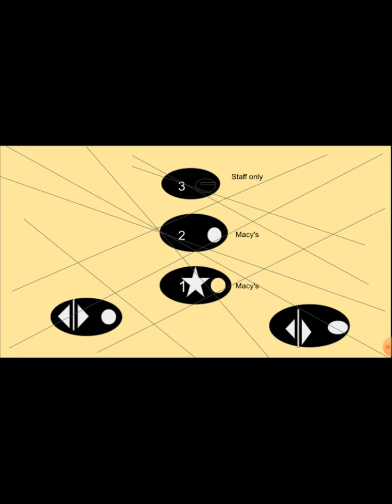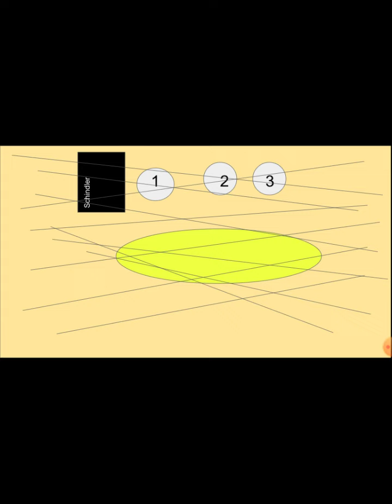Animated: Disgusting Vandliesd Schindler RT Death Trap Hydruilc elevator at Macy's MacArthur mall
This elevator is vandalised and eww it smells like pee in here and button for 3 is gone and door close sliyblol is wrong and the wall and the interceator is scratched up and door close does not work on Schindlers and this elevator is shaking and no lantern out there no hall chime and Epic fail I slipped and fell over inside the elevator this elevator is a Terrible Death Trap it's need to be modernized Macy's Fix And Clean YOUR ELEVATOR !